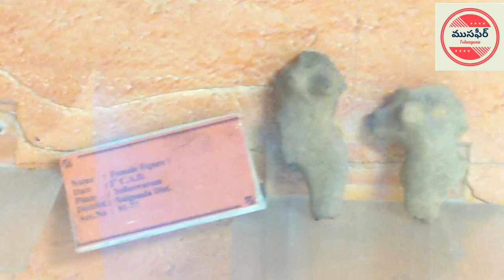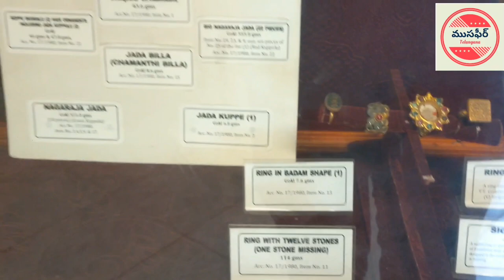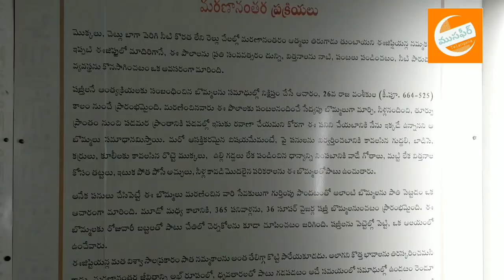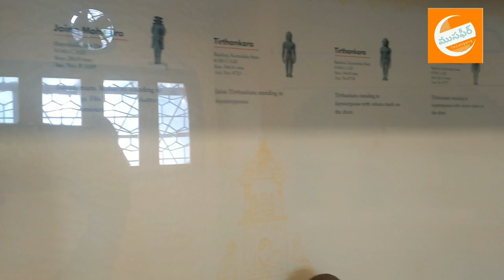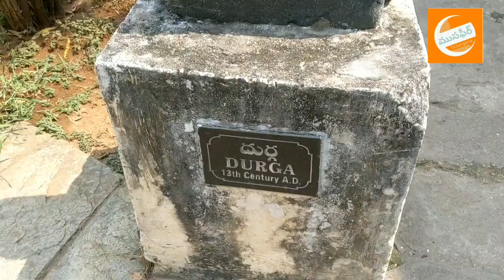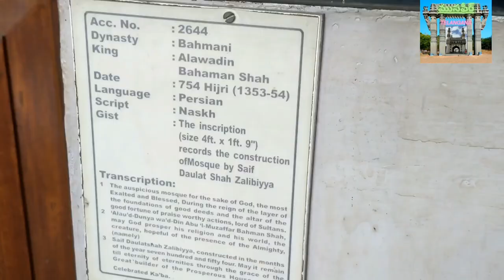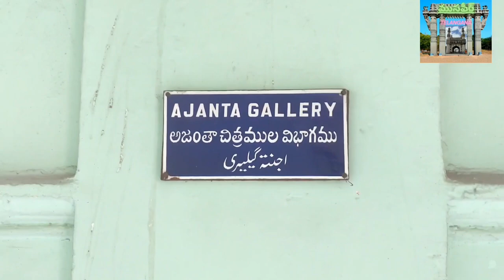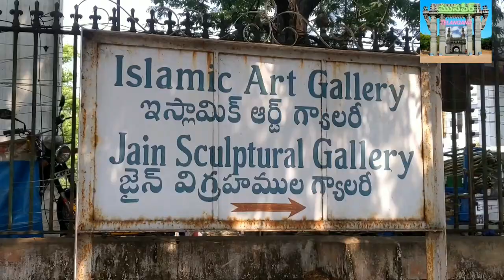తెలంగాణ Archeological మ్యూజియం / Telangana state museum/ Hyderabad museum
Telangana State Archaeology Museum or Hyderabad Museum is a museum located in Hyderabad, India. It is the oldest museum in Hyderabad.

Archaeologist Henry Cousens first explored the site in the beginning of the 19th century, and around 1940 the mound was excavated under the supervision of Nizam of Hyderabad. The excavated items were placed in a museum built on the ancient site. In 1952, the museum's contents were moved to the current building, under the administrative control of Archaeological Survey of India.

In 1930, (Nizam VII) Mir Osman Ali Khan, who wanted to preserve the Hyderabad's state's heritage, had named the museum as Hyderabad Museum.

Hyderabad museum
Telangana state museum

WACH NEXT